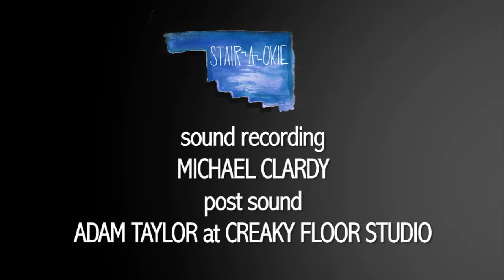Stair-a-Okie Kyle Reid - 2 Vultures (2015-08-26)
Kyle Reid performing Vultures at The Oklahoman's "Stair-a-Okie" concert series. August 20th, 2015.